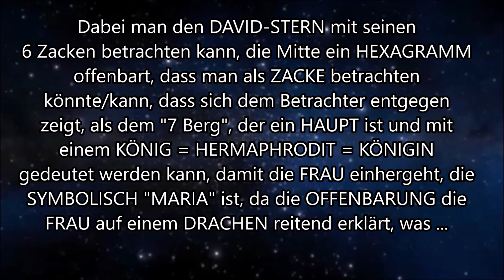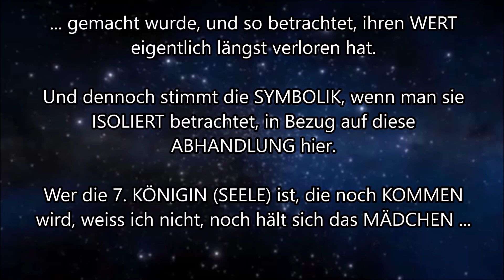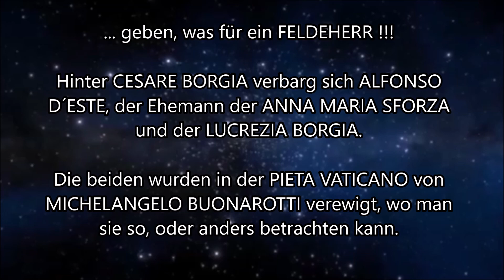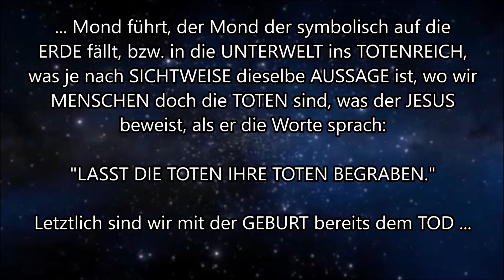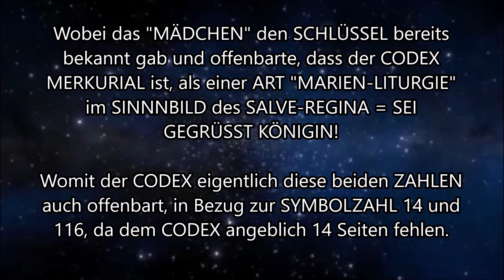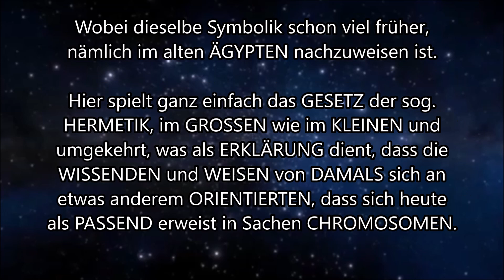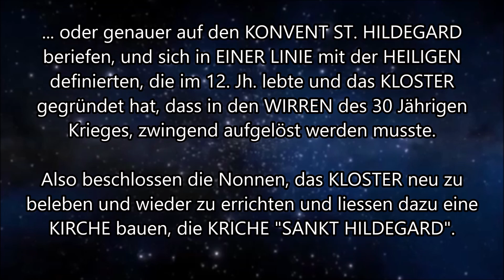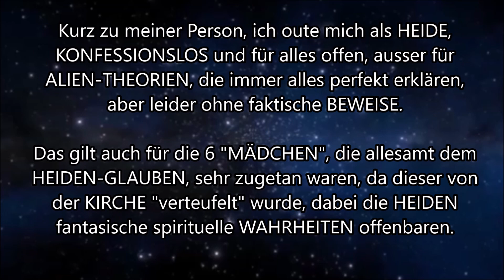HILDEGARD VON BINGEN: INTERSTELLAR PHÄNOMEN (Teil 5)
Hinweis: Die Abhandlung dient nicht dem passiven Konsumieren, Lesen ist angesagt.

Es gibt gewisse Phänomene in der RAUM-ZEIT die schwer zu erklären sind, sich aber darin
offenbaren. Darum geht es in dieser Abhandlung die aus 31 TEILEN besteht, wo erfahrungsgemäss,
oft noch Teile nachfolgen.  Beginne bitte mit Teil 1 der Abhandlung.